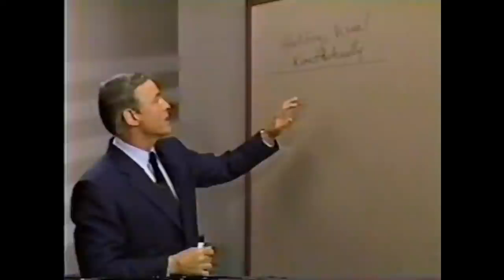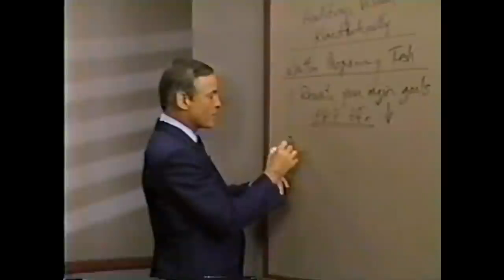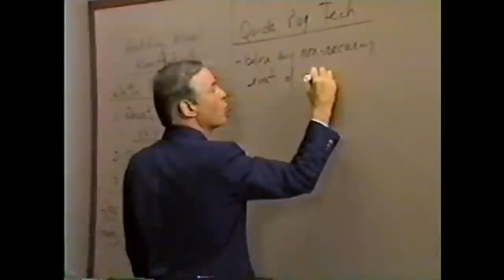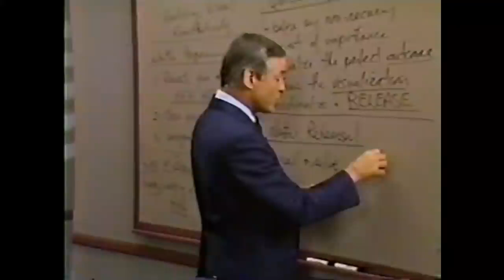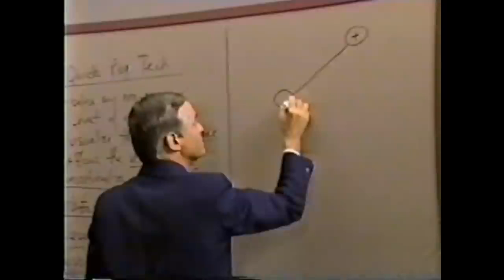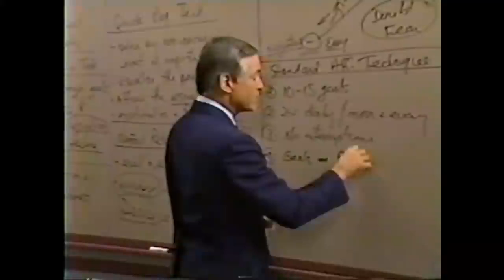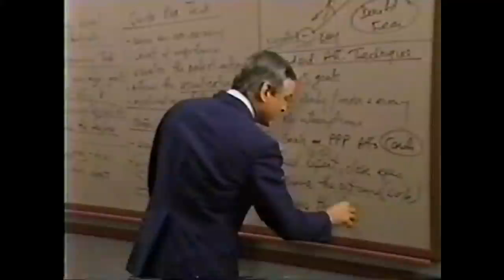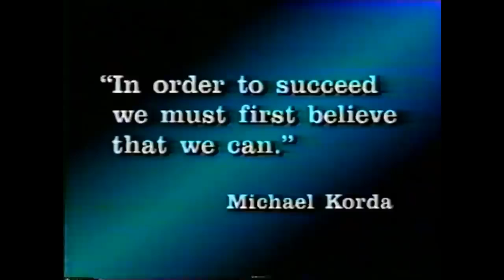Modulo 12 - SOFTWARE PARA EL CEREBRO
Módulo 12
INFORMÁTICA PARA EL CEREBRO
(25 minutos)

Resumen
 Su recurso más preciado es el tiempo. Ahora que se está concienciando en cuanto a la necesidad de cambiar sus pensamientos para cambiar sus circunstancias o condiciones externas, quizá desee operar los cambios rápidamente.
El objetivo de este módulo es explicar las técnicas que aceleran el proceso de aceptación por su mente subconsciente de sus nuevos pensamientos e ideas, y de atracción de lo que desea a su realidad.